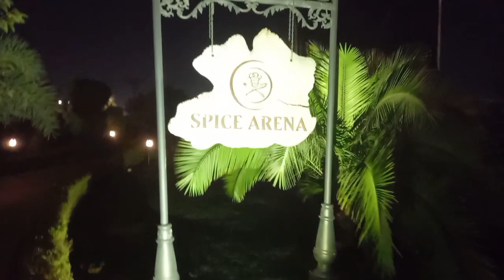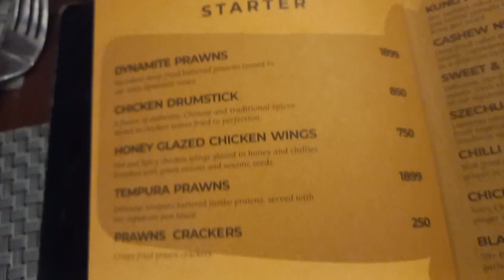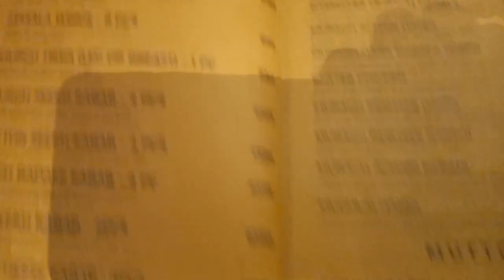Dinner at Spice Arena | Spice Arena Palm City Lahore | Spice Arena Restaurant